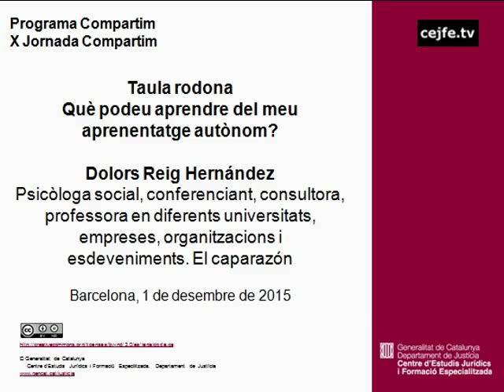Taula rodona: Què podeu aprendre del meu aprenentatge autònom? Dolors Reig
Taula rodona: Què podeu aprendre del meu aprenentatge autònom? Dolors Reig, psicòloga social, conferenciant, consultora, professora en diferents universitats, empreses i organitzacions i esdeveniments